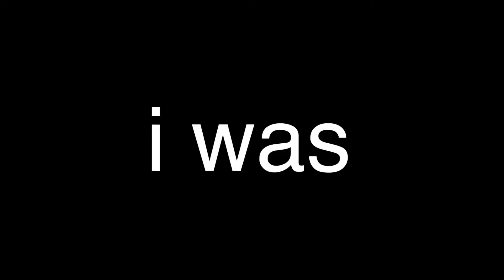Why I haven’t been uploading